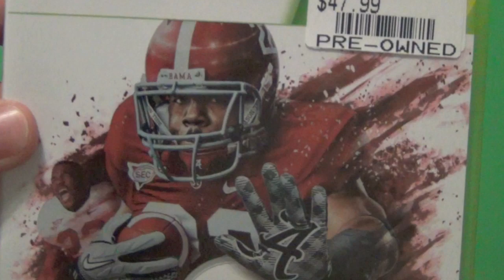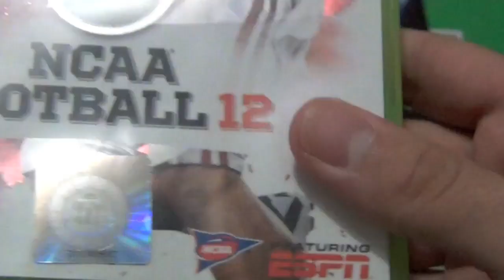NCAA Football 2012 Exclusive unboxing - Xbox 360 !